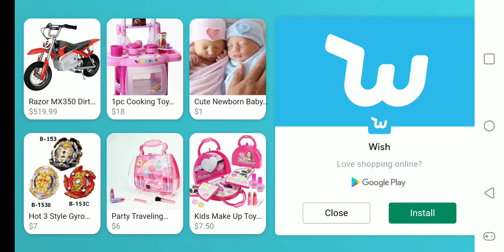Both Herobrine and Entity 303 are chasing me: HEROBRINE THE HOTEL (⚠Warning⚠: Jump Scares)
This game was fun. I mean, other than having Herobrine and Entity 303 chasing me down. I've never been so scared of a game in my life.

Do you like seeing me play these games? Let me know by leaving a like, or commenting below.